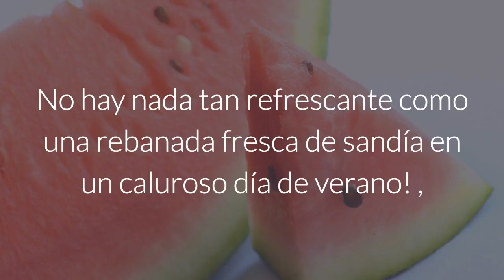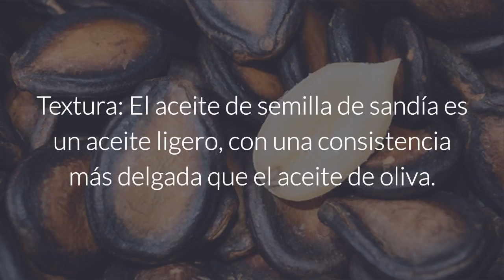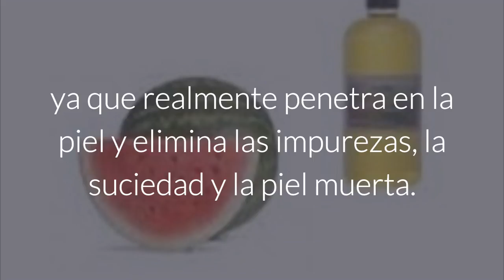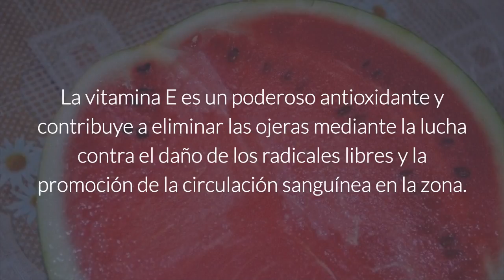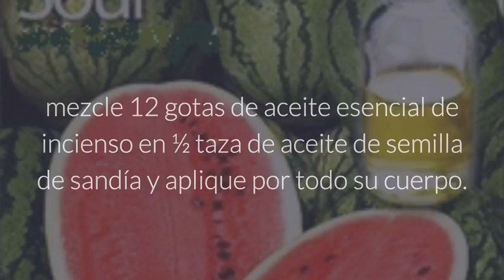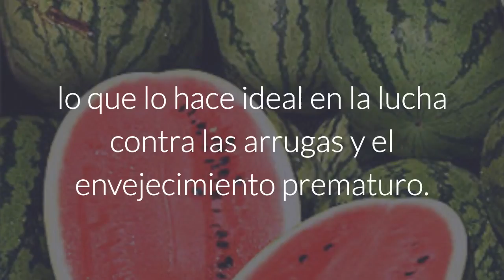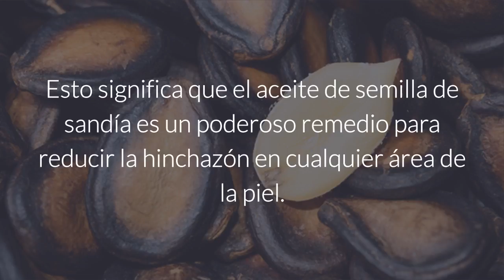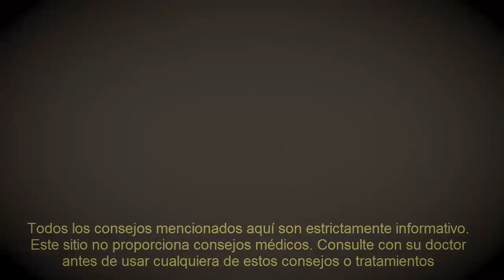Beneficios Del Aceite De Semillas De Sandia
No hay nada tan refrescante como una rebanada fresca de sandía en un caluroso día de verano! , pero cuando se trata de las semillas de sandía, la mayoría de nosotros las desecha.
¿Pero sabías que de las semillas de sandía secas, tostadas y exprimidas se  extrae un aceite nutritivo conocido como aceite de semillas de sandía?
. Este aceite  no sólo es comestible, sino que también tiene muchos beneficios para la piel, el cabello y más!.

XXXXXXXXXXXXXXXXXXXXXXXXXXXXXXXX